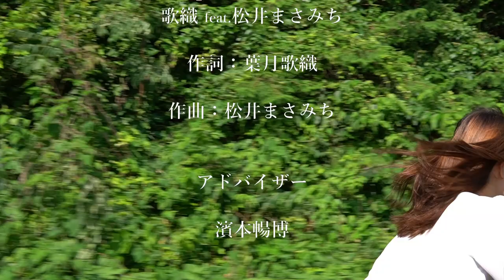クロスミントン女子世界チャンピオン【阿部優理菜】主演MV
アートにエールを！東京プロジェクト
歌織【Love Letter】Romeo and Juliet～二人の距離がなくなる日～

コロナにより会えなくなってしまった恋人同士。
一緒にいる時は「なんとなく」気持ちは伝わると思っていた。
しかし会えない今、彼が彼女へ初めての「手紙」を書く。
二人が文通を通し今まで見えなかったお互いの深い想いに気付く。
ジュリエット役に新スポーツ『クロスミントン』女子日本ランキング1位の阿部 優理菜 選手。
ロミオ役に『クロスミントン』男子日本ランキング14位の塚本 翔夢 選手を迎えた。
「会いたい時」に「会いたい人に会える」それが当たり前でなくなった今こそ、「想い」を伝える大切さ。歌を通じ、お家の中で風を感じて頂けましたら幸いです。

【歌織】…『遠い空の下の君に』でCDメジャーデビュー 。2nd single『愛のカタチのパラダイム』は PS2『妖鬼姫伝 ～あやかし幻灯話～』オープニングテーマ曲。 TVCM、ゆるキャラ、食品のイメージソングも数多く歌うシンガーソングライター。
他アーティストへの歌詞提供やラジオパーソナリティー、作家、脚本家、漫画原作家と多才な顔を持つ。

【Love letter】
作詞：葉月歌織
作曲：松井まさみち

Singing,I will sing a song for you. Lalala-

Every morning.　窓開けて　君の事　考える
今は会えなくても　Always stay with you.
きっと君も同じ気持ちかな？

Singing, I will sing a song for you.
Thinking, I’m thinking about you.
Dreaming, See you in dream.
Lalala-

風薫る　花揺れる　木漏れ陽と　鳥の声
君の笑顔があるそれだけで
毎日が輝く　側にいて

Juliet, I’ll be there for you.
Promise, we will be alright.
Please, always be with me.